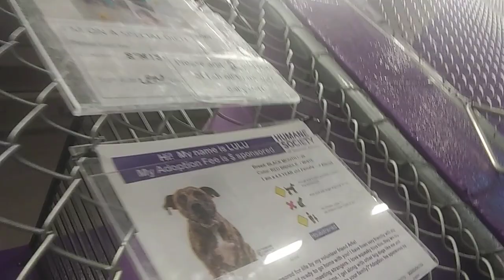HSSAZ shelter Lulu 4y Pet Id 878134 kennel 25 old film 20200127 170644